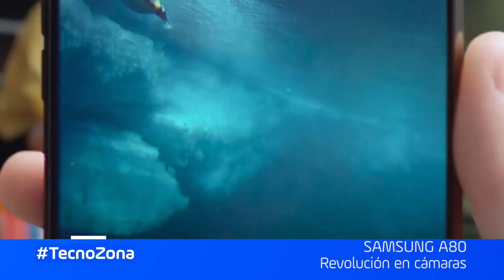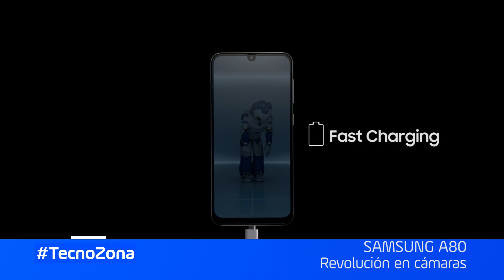Samsung Galaxy A80 - Revolucion en Camara!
Samsung Presentop su Linea de Telefonos A, siendo el Samsung A80 uno de los modelos mas inovadores con su sitema de camara giratoria, pudiendo sacar selfies con la misma calidad de foto que podrias sacar con la camara trasera.